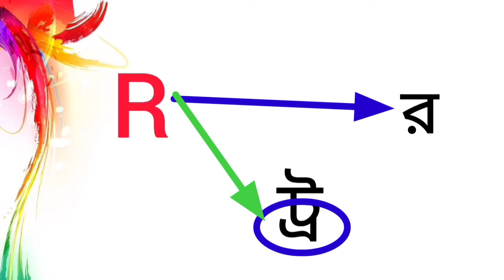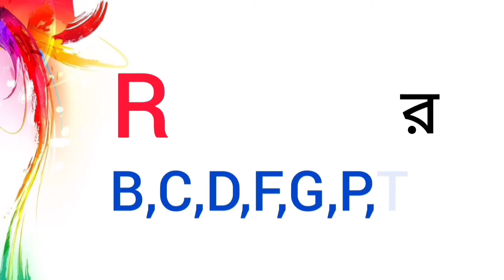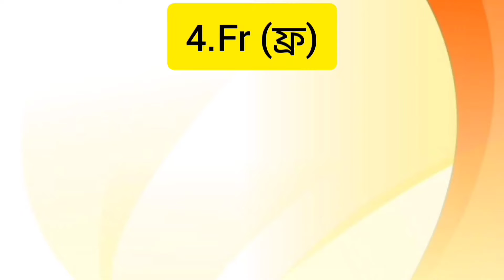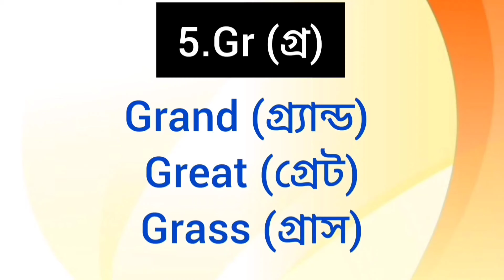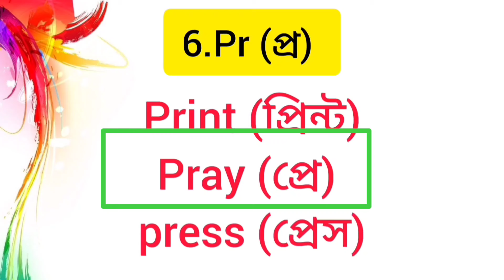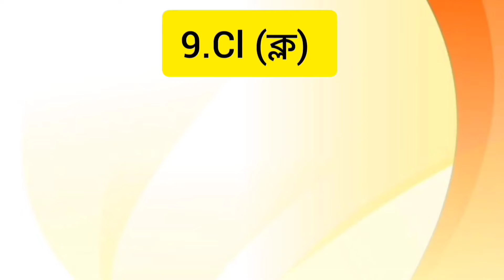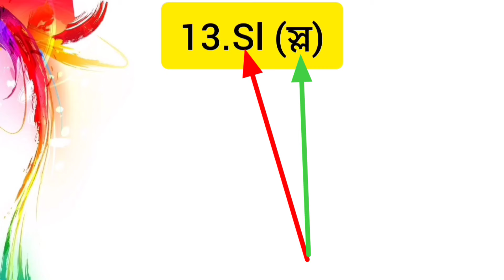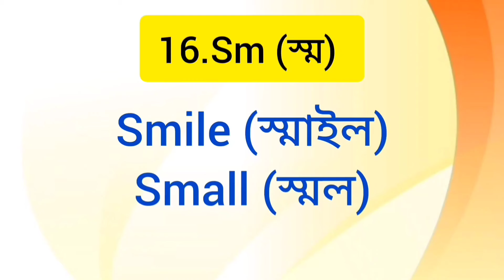ইংরেজি যুক্ত বর্ণ | Consonant Blends In English | Phonics Blends | How To Improve Your Pronunciation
Hi Everyone  এই ভিডিওতে  "Consonant Blends" এর উচ্চারণে কখন "Cr,Br,Cl,Pl,sk...'' এবং কখন "br,sw,sp"ব্যবহার হয় সেই নিয়মগুলি তুলে ধরা হয়েছে উদাহরণের মাধ্যমে যা নির্ভুল ইংরেজি উচ্চারণ ও বানান শেখার ক্ষেত্রে তোমাদের অনেক অনেক সাহায্য করবে। English pronunciation rules of " Consonant Blends "

Yours Queries:-
সহজ নিয়মে ইংরেজি রিডিং শিখুন | আপনিও পারবেন ইংরেজি রিডিং পড়তে | Easy way to learn English Reading

E, Ea, Ei,Ew এগুলির সঠিক উচ্চারণ কী । ইংরেজি রিডিং শেখার সহজ উপায় ।। How to learn English reading

ইংরেজি রিডিং পড়ার সহজ উপায় || Spelling rules in English

ইংরেজি উচ্চারণ শেখার ফুল কোর্স সম্পূর্ন ফ্রী তে/ The English pronunciation course by study beetle

ইংরেজি রিডিং শিখার বেসিক ক্লাস | ইংরেজি রিডিং শিখুন শুরু থেকে | O এর আ Sound | Different sounds of O

ইংরেজি রিডিং পড়ার সহজ উপায় | english reading translation in bangla

মাত্র ৩০ দিনে ইংরেজি রিডিং ও বানান শিখুন ।। ইংরেজি রিডিং শেখার সহজ উপায় ।। English reading rule

আজকে ইংরেজি রিডিং সবাই শিখবে।English reading rules। English reading course

ইংরেজি রিডিং শেখার সহজ উপায় |ইংরেজি বানান ও উচ্চারণ করার সঠিক নিয়ম।💯 learn english fluently.

ইংরেজি রিডিং শিখার খুবি গুরুত্বপূর্ণ কৌশল | CH & TCH Sounds in English | চ=ch | চ=tch | English

English spelling mistakes solution in bangla || Some important English spelling rules

ইংরেজি বড়ো বড়ো শব্দের সঠিক উচ্চারণ শিখুন ।। English pronunciation rules ।। Pronunciation rule

নির্ভুল ইংরেজি বানান শেখার কৌশল।। ইংরেজি বানান শেখার সহজ উপায়।। ইংরেজি রিডিং শেখার সহজ উপায়

কীভাবে ইংরেজি বই রিডিং পড়া শিখবেন | How to learn English reading books.

জিরো থেকে ইংরেজি রিডিং শিখুন | ইংরেজি রিডিং শিখার সহজ উপায় | How to Learn English Reading Books

প্রতিটি শব্দ ইংরেজিতে অনুবাদ করে বলতে  শিখুন/English speaking and reading/ Learn English/

নির্ভুল ইংরেজি বানান শেখার কৌশল ।। ইংরেজি বানান শেখার সহজ উপায়।। English spelling rules in Bengali

ইংরেজি বড় বড় শব্দের উচ্চারণ শিখুন/English big words pronunciation rules

ইংরেজি বানান শেখার সমস্ত নিয়ম-কানুন | English Spelling | English Pronunciation Rules in English

ইংরেজি বানান এবং রিডিং শেখার সহজ উপায় |How to English to Bengali translation |Contentment in life

Youtube Search: -
ইংরেজি যুক্তবর্ণ
যুক্ত ব্যঞ্জনবর্ণ
ইংরেজি উচ্চারণ
consonant blends in english
list of consonant blends in english
how many consonant blends in english
most common consonant blends in english
example of consonant blends in english
what are examples of consonant blends
what is consonant blends in english
what consonant blends
what are all the consonant blends
all consonant blends in english
english consonant blends
br consonant blends word list
bl consonant blend words
consonant blends in english example
consonant blends gl words
pr consonant blend
r consonant sound
r blending
how to improve your pronunciation
how to improve your pronunciation in english
how to improve english spelling and pronunciation
how pronunciation can be improved
how to get better pronunciation in english
best way to improve your pronunciation
how to improve correct pronunciation
how to improve your english pronunciation
how to improve the pronunciation in english
phonics
phonics sound
phonics blends
blends phonics
phonics examples
english phonics
phonics blends
phonics and blends
teaching phonics activities
english letters and sounds
phonics blends
phonics class
phonics for nursery
learn to read phonics
alphabet sounds
alphabet and sounds
word sounds phonics
phonics for kids
phonics curriculum
phonics near me
phonics for class 1
phonics for 2 year olds
phonics sounds
a to z phonics sound

Viewer Queries: -
pronunciation techniques
Spelling tricks
how to improve English spelling mistakes
ইংরেজি রিডিং শিখার সহজ কৌশল
ইংরেজি রিডিং শিখুন সহজে
better english Pronunciation
english Sounds
Pronunciation Pronunciation in english
learn pronunciation
woard Spelling
difficult english words to Spell
Spelling
right Spelling
letter sounds
english letter sounds
english sounds
english pronunciation
english
english alphabet
learn english
spoken english
english
spelling
english grammar
english
how to learn english
english lesson
spelling english words
english vocabulary
english spelling rules
english words
spelling mistakes in english
how to learn english spellings
how to learn english spelling
english teacher
english spelling and pronunciation